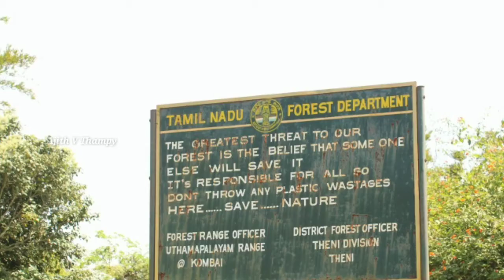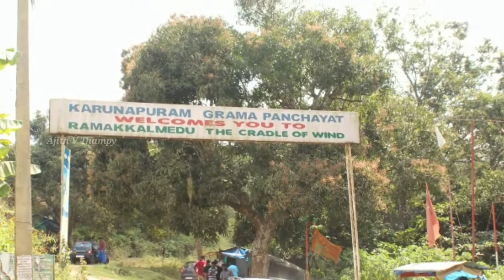Ramakkalmedu | IDUKKI | Ajith V Thampy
ഇന്ന് ഞാൻ നിങ്ങളുടെ മുൻപിൽ എത്തിക്കുന്നത് ഇടുക്കി ജില്ലയിലെ രാമക്കൽമേട് കാഴ്ചകൾആണ് .

തേക്കടി -മൂന്നാർ റൂട്ടിൽ നെടുംകണ്ടത്തിനു 15 കിലോമീറ്റർ അകലെയാണ്‌ ഈ സ്ഥലം. കേരള-തമിഴ്‌നാട് അതിർത്തിയിൽ, സമുദ്രനിരപ്പിൽ നിന്ന് 1100 മീറ്റർ ഉയരത്തിലാണ് രാമക്കൽമേട്. നിലയ്ക്കാത്ത കാറ്റിനാൽ സമ്പന്നമാണ് ഇവിടം. ഇന്ത്യയിലേറ്റവുമധികം കാറ്റു വീശുന്ന ഒരു സ്ഥലവുമാണിത്, കൂടാതെ മണിക്കൂറിൽ ശരാശരി 32.5 കിലോമീറ്റർ വേഗത്തിൽ കാറ്റു വീശാറുണ്ട്. ചിലയവസരങ്ങളിൽ അത് മണിക്കൂറിൽ 100 കിലോമീറ്റർ വരെയാകും. കാറ്റിൽ നിന്നും വൈദ്യുതി ഉല്പാദിപ്പിക്കുന്ന വിൻഡ് എനർജി ഫാമിന്റെ കേരളത്തിലെ രണ്ടാമത്തെ സ്ഥലമാണിത്. കുറച്ചു വർഷങ്ങൾക്കു മുൻപു നിർമ്മിച്ച കുറവൻ, കുറവത്തി പ്രതിമകളും ഇവിടെ ഉണ്ട്. ഇവിടെ നിന്നും നോക്കിയാൽ തമിഴ്നാടിന്റെ ദൂരകാഴ്ചകളും, കൃഷിയിടങ്ങളും കാണാം.